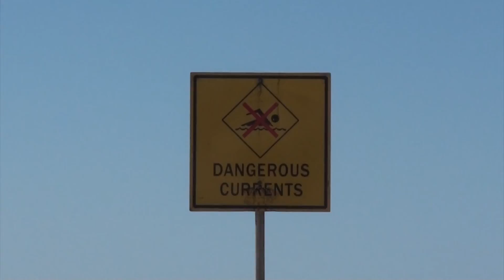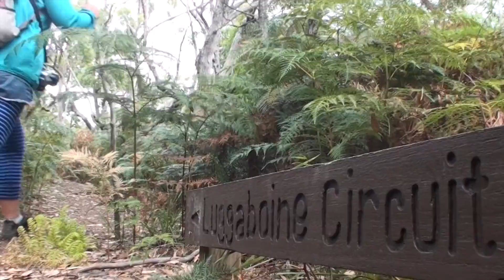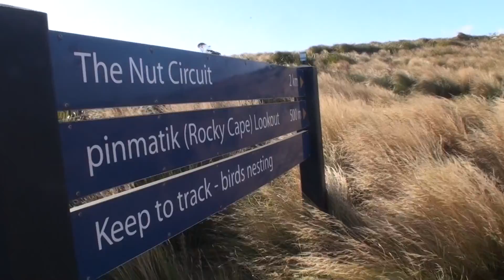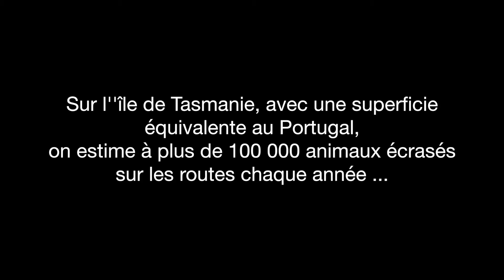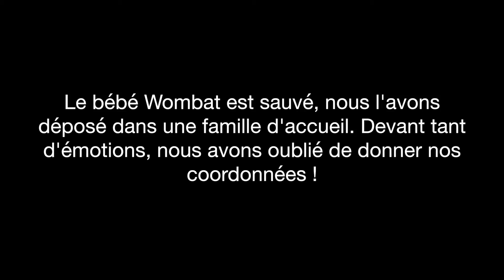6 Clip Australie TDM2